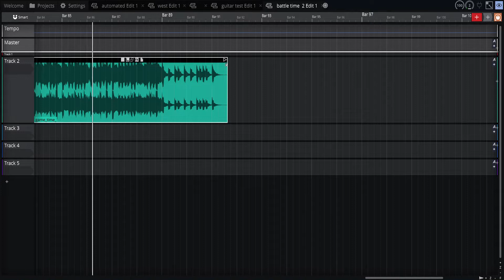game time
reminds me of kahoots music